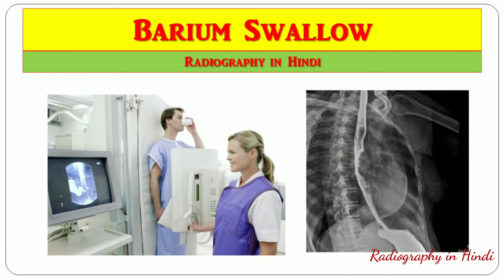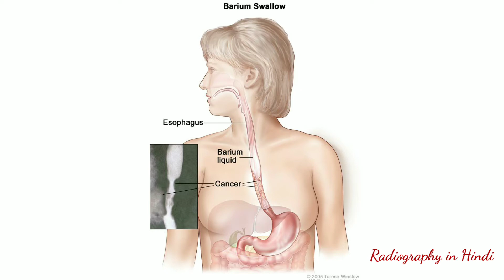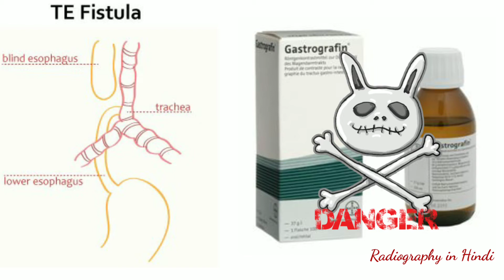BARIUM SWALLOW | RADIOGRAPHIC SPECIAL INVESTIGATION | ESOPHAGRAM